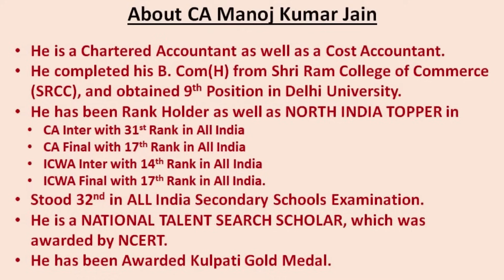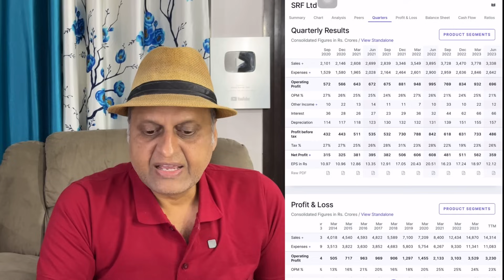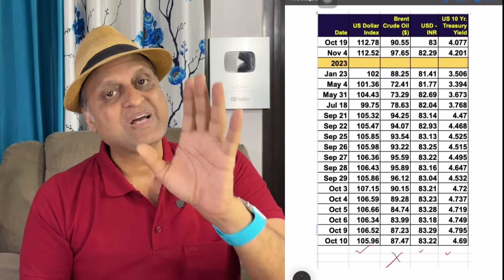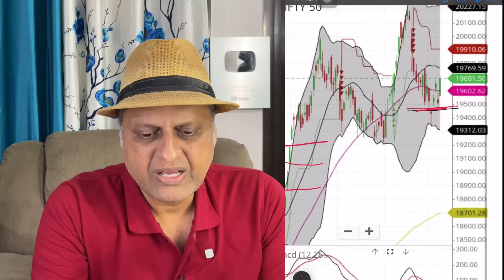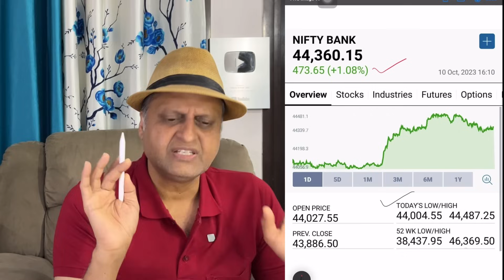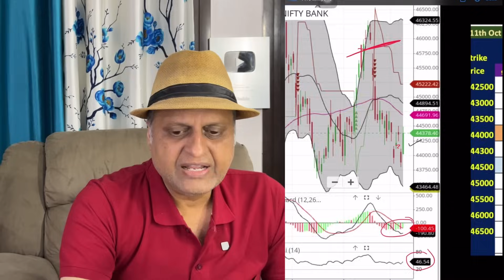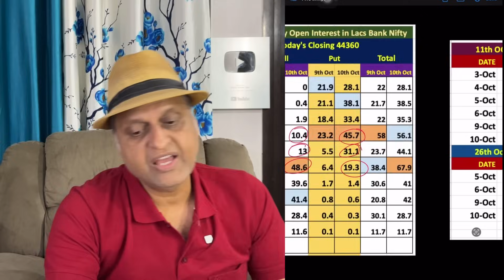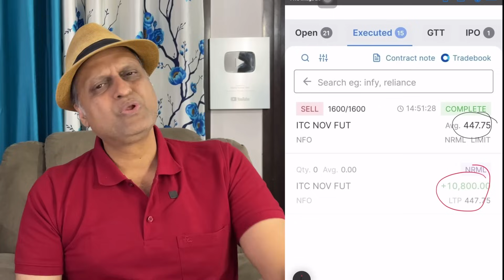बाज़ार में लौटी रौनक और ये शेयर बना Rocket | Stocks पर चर्चा